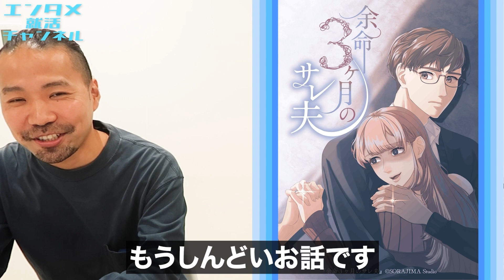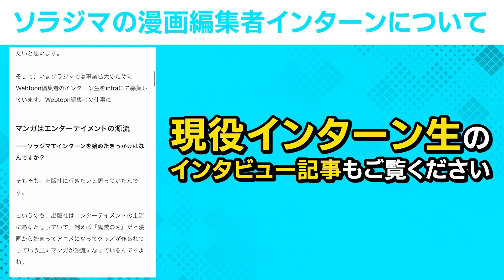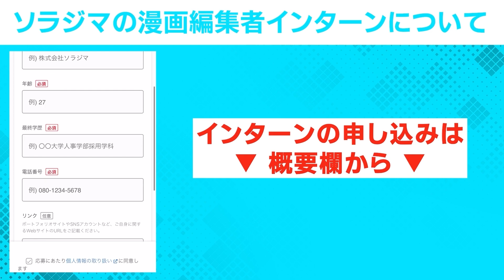[これからくる！？新ジャンルwebtoon] ソラジマ編集長が語る！分析は週〇〇作品！？webtoonを極めるためには？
🌟エンタメ就活チャンネルについて🌟

三木さん
ソラジマの編集長。コミックシーモアにて「余命3ヶ月のサレ夫」連載中！

櫻井さん
ソラジマの編集長。ピッコマ、LINE漫画などで「コピースキルの最強魔導師」連載中！また、「史上最強の竜王を継ぐ者」ピッコマ独占配信中！

「コピースキルの最強魔道師」（ピッコマ）はこちらから

「コピースキルの最強魔導師」（LINE漫画）はこちらから

「史上最強の竜王を継ぐ者」はこちらから